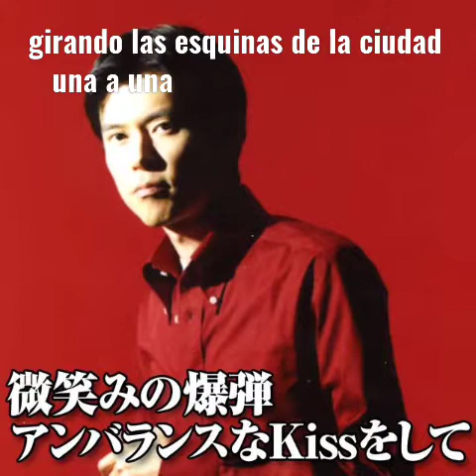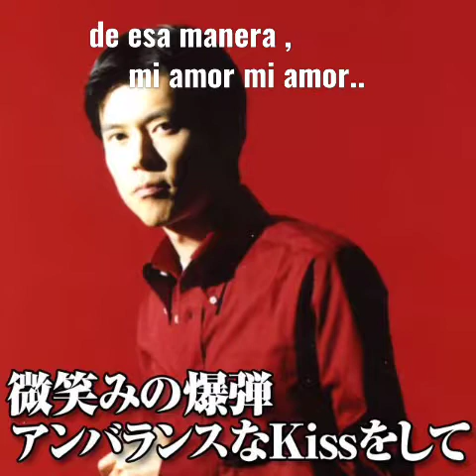Hiro takahashi- Saburina Wa doko e sub español ( no completa)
creditos respectivo dueñ@ n.n